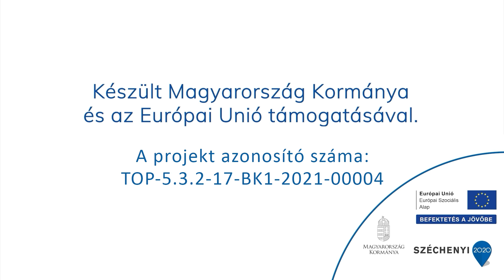Petőfi 200 - Petőfi Sándor: Fekete kenyér